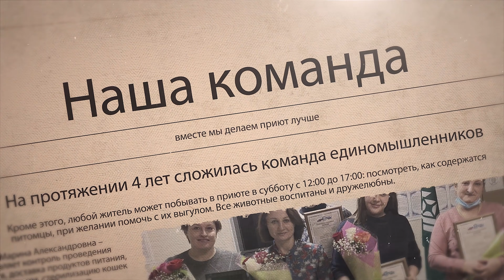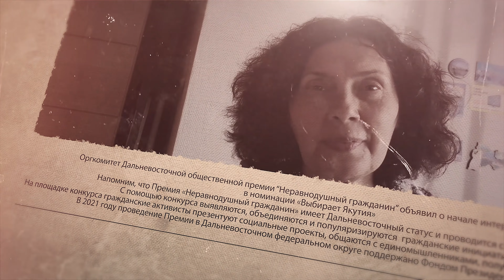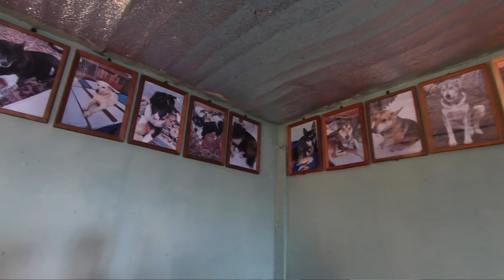Приют для бездомных животных, спасение собак в Якутии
Приют для бездомных животных, спасение собак, Якутия, Якутск
10 апреля 2017 г. нами была зарегистрирована Общественная организация «Приют для бездомных животных «Верный друг»» п. Айхал.

ℹ️  Карта СберБанк: 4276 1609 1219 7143
ℹ️ Тинькофф: 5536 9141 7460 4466
ℹ️ ВТБ МИР: 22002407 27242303

Уже отключили рекламу на платформе, а это как мы знаем доход автора на новые проекты (монтаж, съемки) и развитие канала и поддержку! на данный момент пока оставили донаты, спонсорство и переводы!

✅ За прошедшие четыре года отремонтировано полуразрушенное здание под Приют для бездомных животных, в котором обустроено теплое помещение для собак, ветеринарная комната, в которой уже проводятся операции и ветеринарные процедуры, кухня для приготовления пищи животным и склад для хранения продуктов питания. Здание оборудовано системой водо – теплоснабжения и водоотведения. Территория приюта огорожена, имеются 14 вольеров с будками внутри для проживания собак и 6 двориков для выгула животных. Кроме того, имеются 12 будок. Также имеется 20 - тонный контейнер для хранения инвентаря и оборудования.
✅ В результате нашей деятельности за данный период стерилизовано 90 животных, проводится ежегодная вакцинация в среднем 50 собак.
48 собак и 110 кошек обрели своих новых хозяев.

✅ В поселке силами ОО ПБЖ «Верный друг» оборудована площадка для выгула и дрессировки собак. С целью финансирования  всех вышеперечисленных работ мною выиграно 14 конкурсов Всероссийского, Республиканского, Районного и Муниципального уровня.
На данный момент времени в Приюте содержатся 54 собаки

проголосуй за наш приют на сайте:  неравнодушныйгражданин.рф